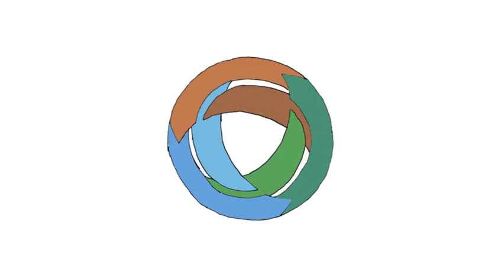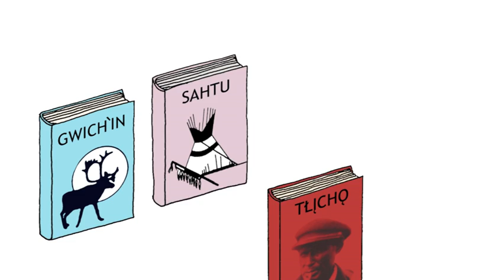Chipewyan - NWT Cumulative Impact Monitoring Program (NWT CIMP)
Northwest Territories Cumulative Impact Monitoring Program - an Overview - CHIPEWYAN version